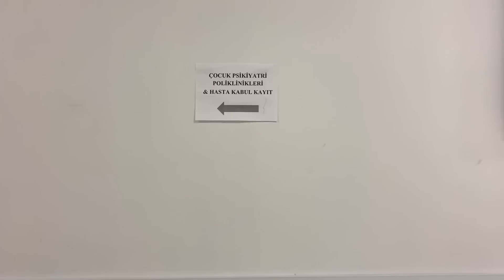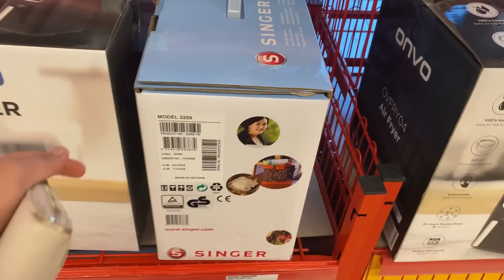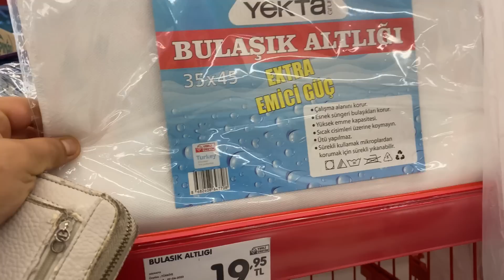SİZE SÖYLEMEMİŞTİM❌RANDEVU ALMIŞTIM-CAN MUHAMMED’İ PSİKİYATRİYE GÖTÜRDÜM-DOKTOR NE DEDİ⁉️